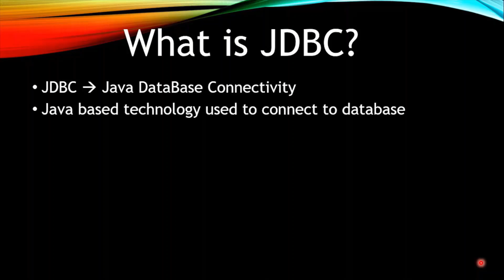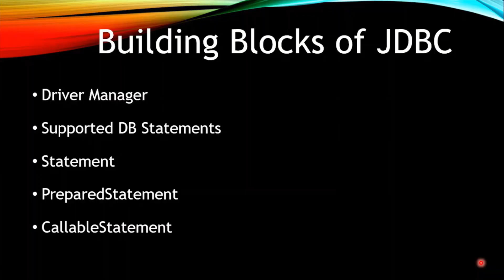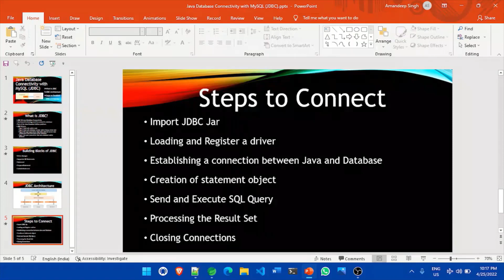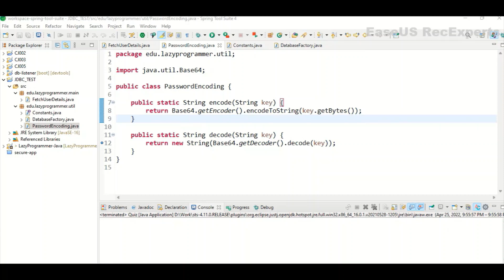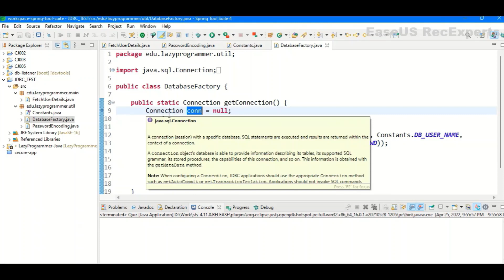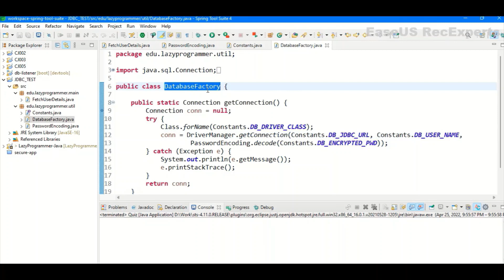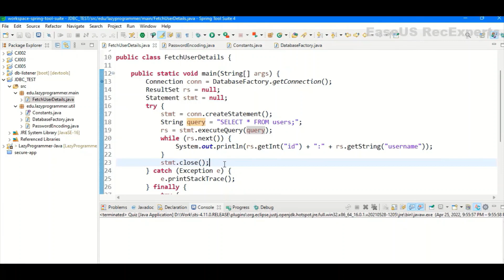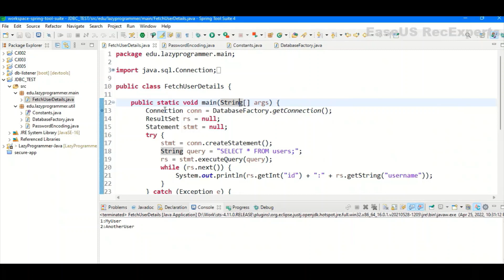How to connect to Database in Java using JDBC | Implement using MySQL as Example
Hello Everyone,

This is the first video in Java Interview Questions. In this we have covered the complete details of JDBC, its Architecture and Demo using MySQL Database. We'll connect to MySQL DB and fetch the data from one of the table and print on console.

Chapters:
0:00 Introduction
0:24 What is JDBC (Java DataBase Connectivity)
1:19 Building Blocks of JDBC
2:08 JDBC Architecture
2:52 Steps to connect to a Database in Java Application
3:47 Demonstration using MySQL in Code
4:12 Utility class to encode and decode the password
4:42 Interface to configure data
5:33 How to add MySQL JDBC Drivers to Java Application
6:19 Creating Database Connection Factory
8:15 Fetching Details from Database

To check out more on the tutorials Topic wise you can follow below links

Links:

Please do checkout other tutorial videos also if required:

TreeSet in Java | Data Structure Used to Store the Data | Demo of 10 Unique Functions to TreeSet
Arrays in Java | How data is Stored in Array | 1D 2D Arrays | Processing of Array | Cloning Array